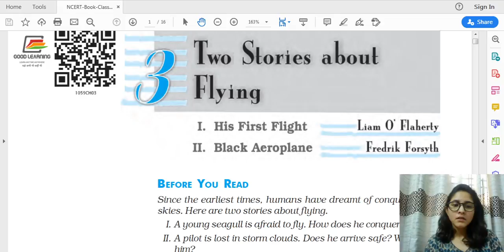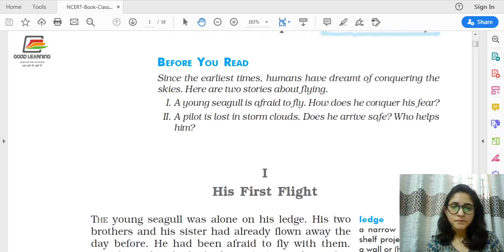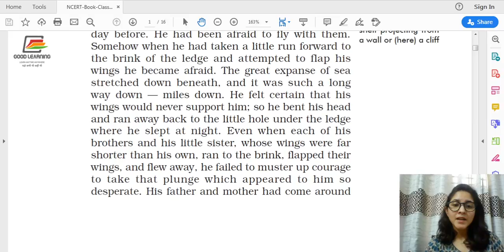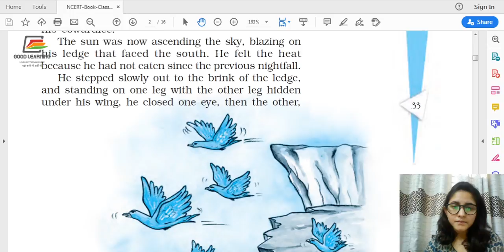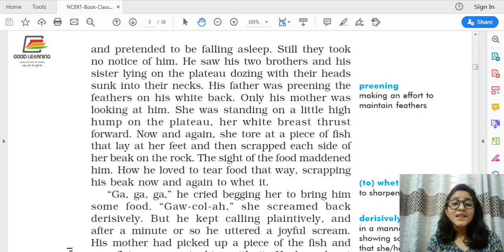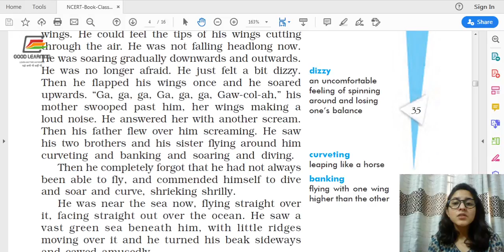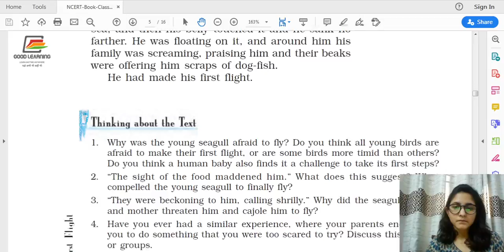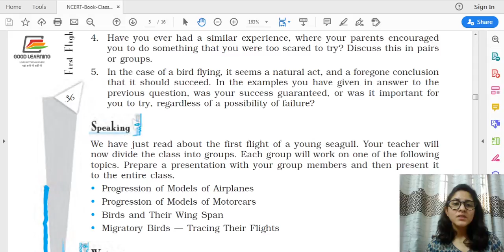Free Live Class 10th Standard - English Chapter 3 - Two Stories about Flying - GoodLearning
Get Free NCERT Live Classes During this Lock Down. Good Learning Offering free live classes 6th to 10th Standard with subjects of Maths, Science, English & more.

During this Lockdown it is the best time to Get a free Courses for Better Results.
Utilize Your Stay Home Time in learning new Skills Online by the top teachers.
Get your Dream Job through our skill based courses.

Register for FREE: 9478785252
Pre-primary education
K12 courses
Competitive Exams of States and Centre
Language skills
Financial Markets
Job skills

To Know more updates :
Good Learning Pvt Ltd.
DHL Square
Plot No 9
HSIDC IT Park, Sector - 22
Panchkula-134109
Haryana
INDIA